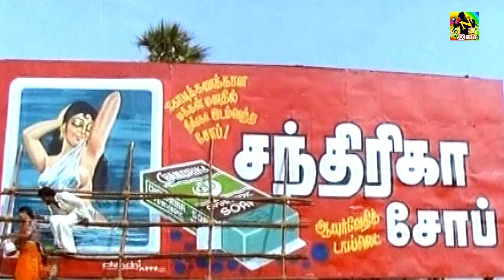பூ மேலே வீசும் பூங்காற்றே || ஜேசுதாஸ் & வாணிஜெயராம் || Poo Mele Veesam Song || Ilayaraja Hits